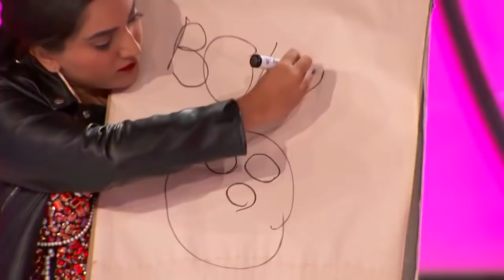🤣 ANA BARBARA HOY CENA DON CHETO 🤣 | EstrellaTV